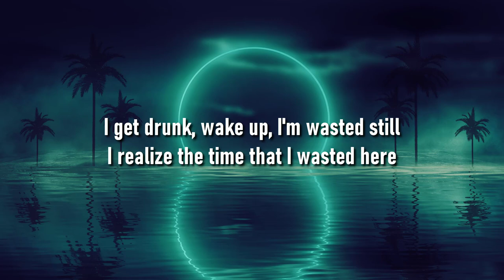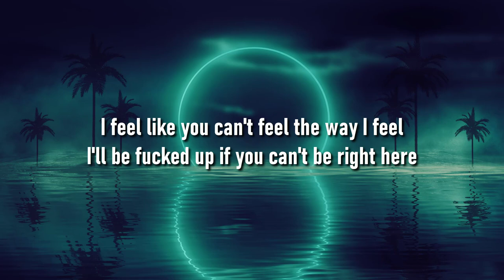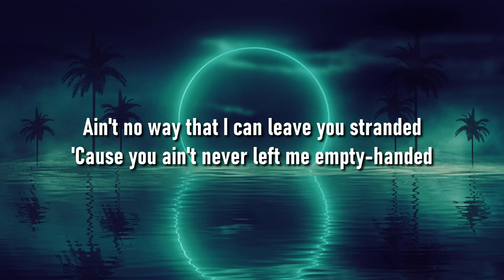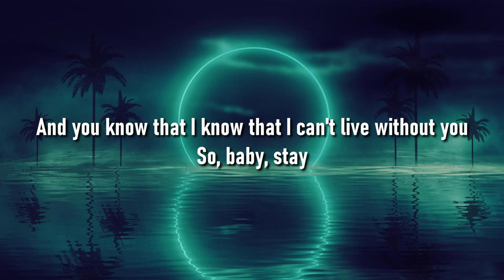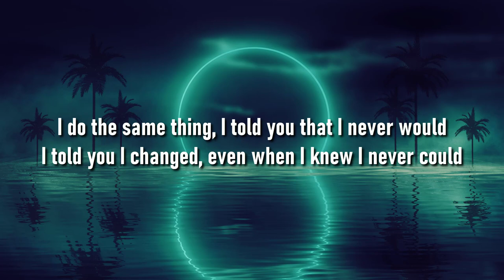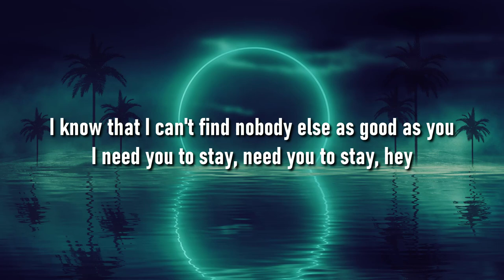The Kid LAROI, Justin Bieber - Stay (Lyrics) || Munch Lyric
Stay